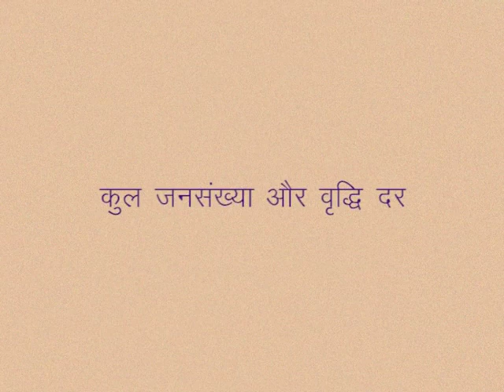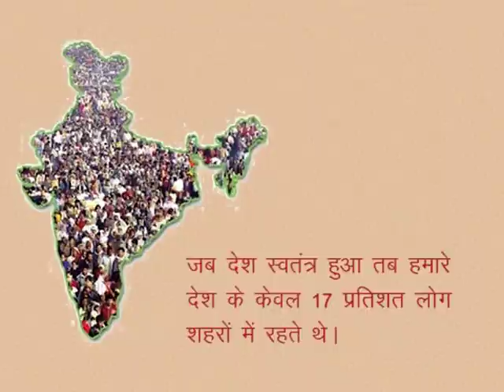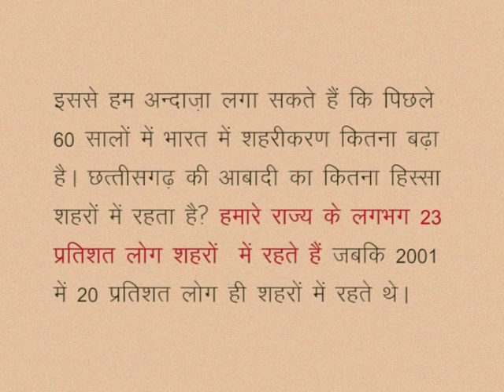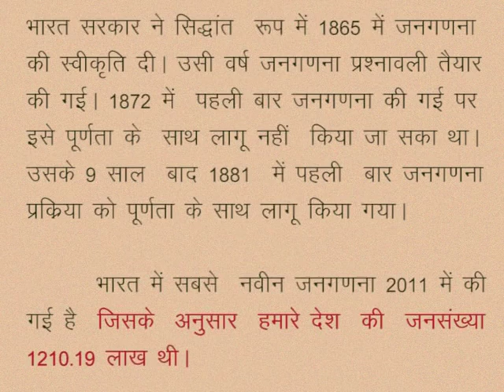CLASS 10th SOCIAL SCIENCE | CHAPTER 5 Human resource